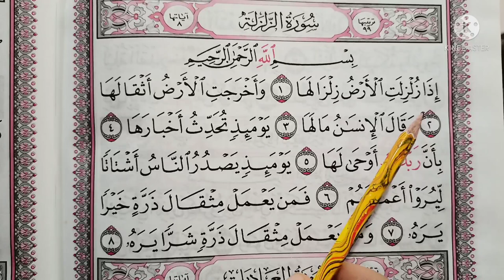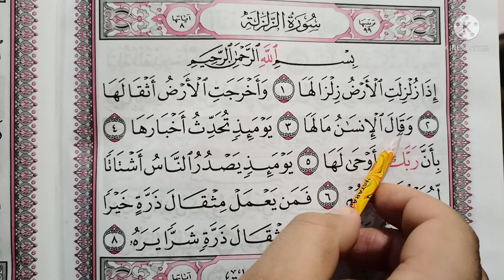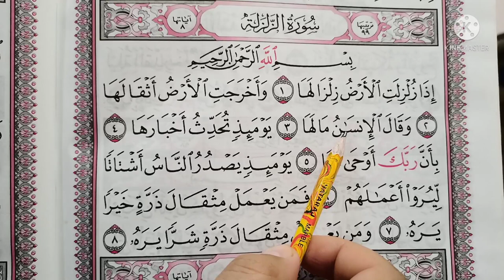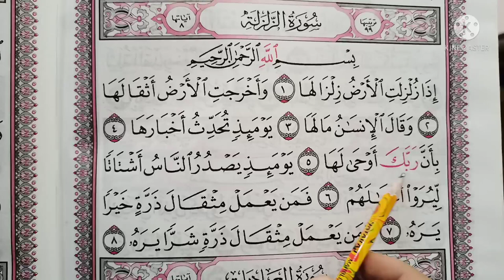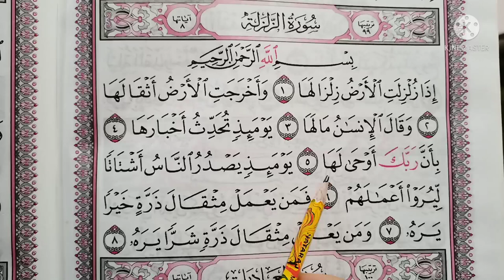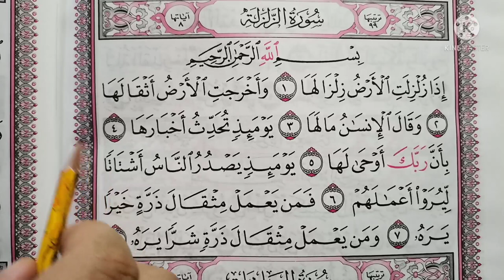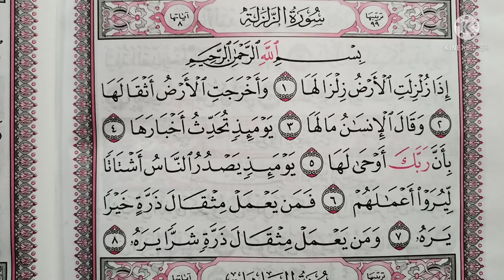تدريب مهم جداً على التفخيم والترقيق والمدود في سورة الزلزلة 🥀